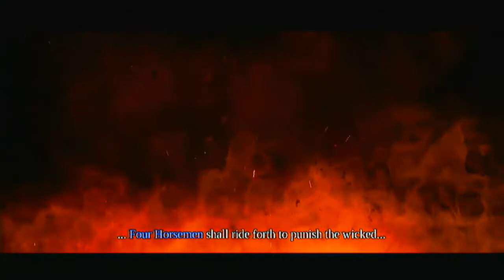Let's Play Darksiders E002 - CUTSCENES!!!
CUTSCENES!